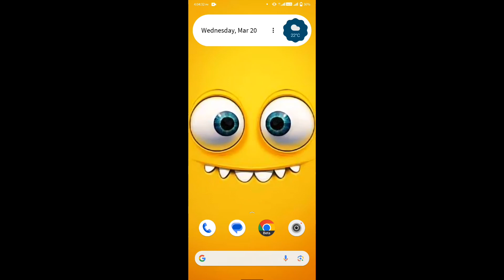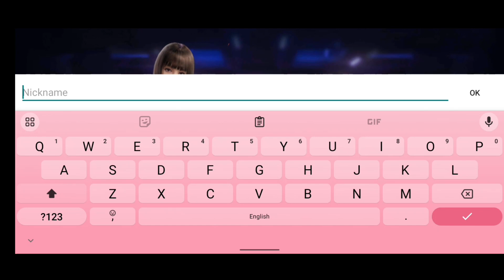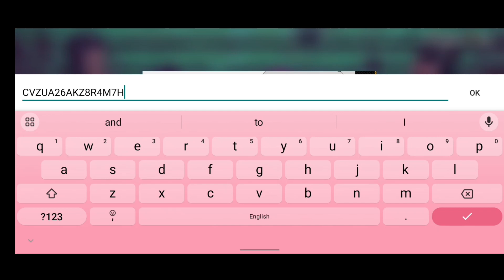এডভান্স সার্ভার কিভাবে খুলবো | Kivabe Free Fire Advance Server Khulbo | Ob44 Advance Server